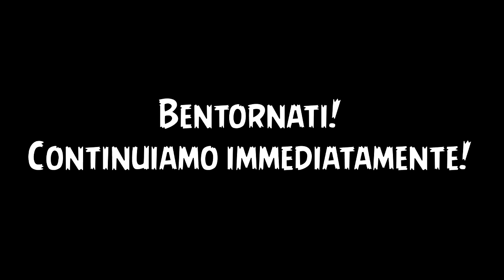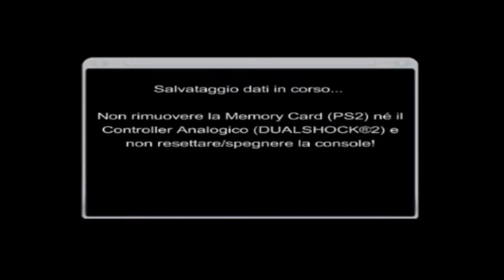Un tunnel spaziotemporale? | LET'S PLAY SPECIALE WALL-E | #9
Finalmente siamo arrivati alla fine di questa "triologia", adesso si continua normalmente con i prossimi capitoli!